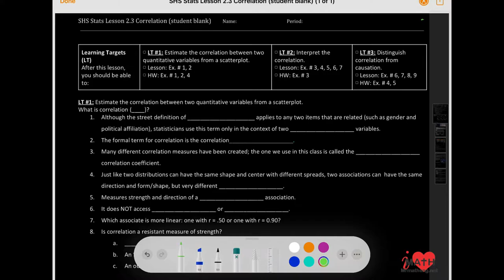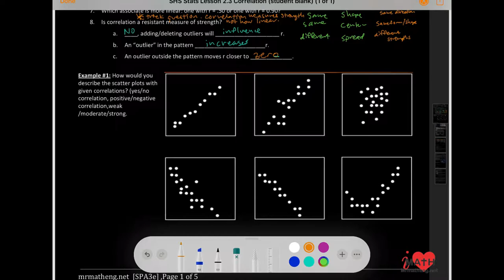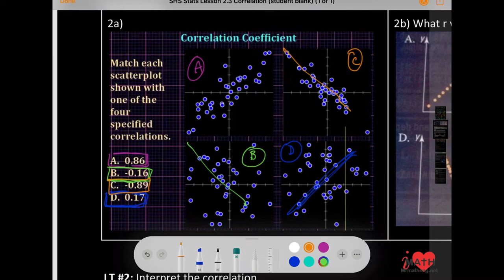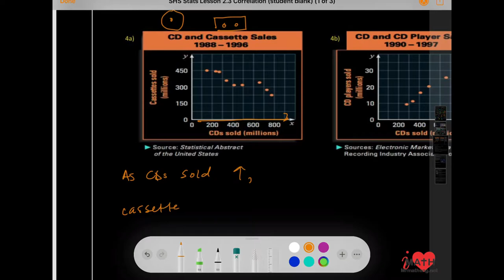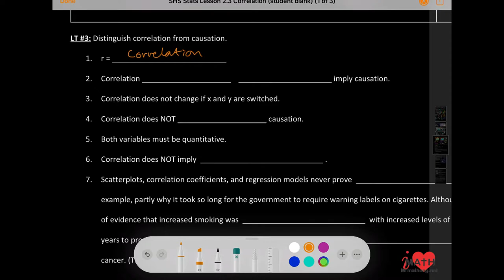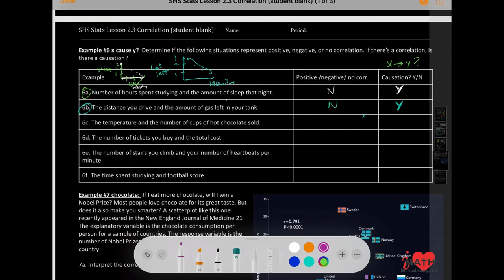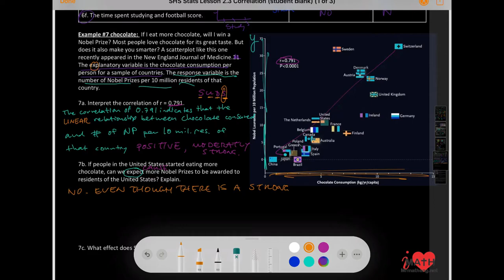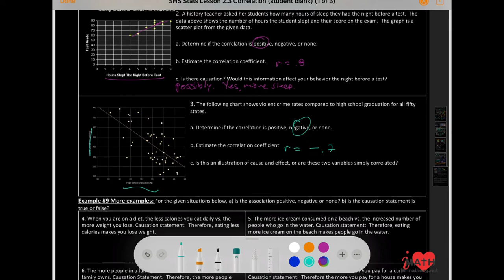SHS Stats Lesson 2.3 Correlation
Hi, I'm Mr. Eng and welcome to my math youtube channel.